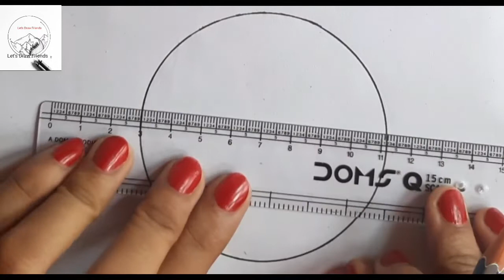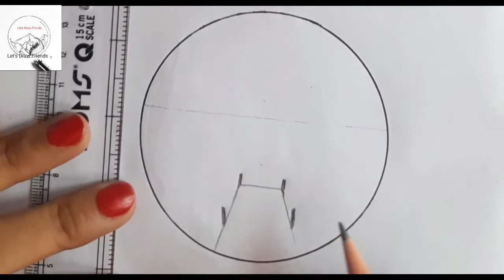Pencil drawing in a circle | Pencil drawing easy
How to draw scenery of Island with water
colour step by step

Drawing the village scene along the River |
aīE aNA TU yNR | Pencil Drawing

PROPORTIONS | How to Practice | Drawing
Training in Hindi